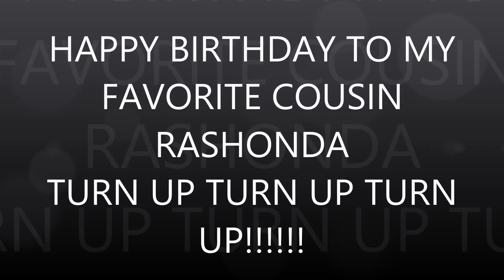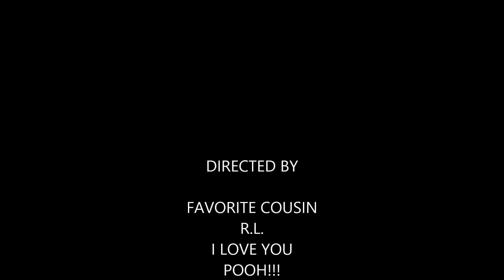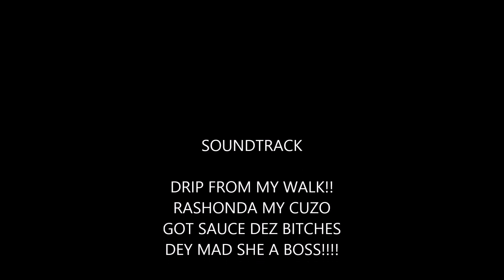POOH BDAY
sauce